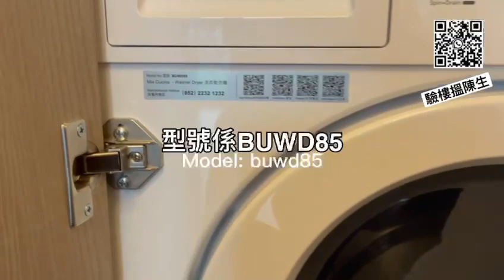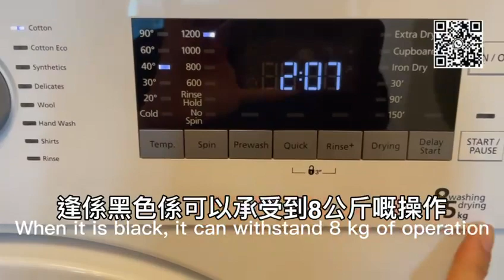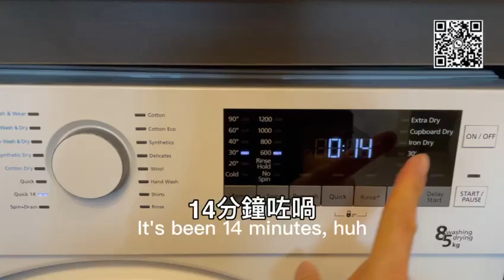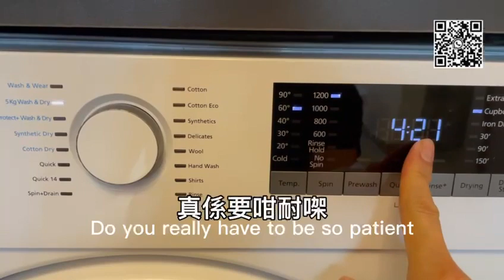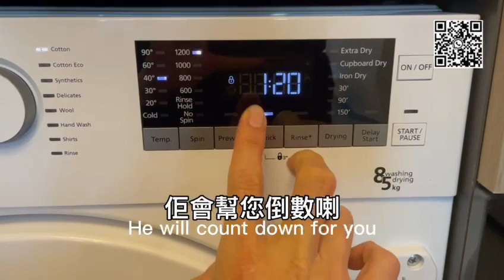Mia Cucina BUWD85洗衣機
Mia Cucina BUWD85洗衣機 5分鐘懒人包，教識您點樣操作，五分鐘超級基本功及用法秘訣